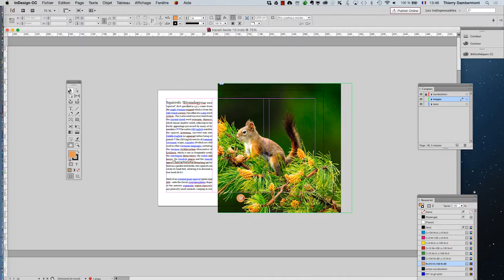ID 2016 mai partie 2 sequence 34 720 01min - Adobe InDesign mise en page professionnelle